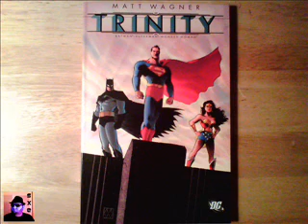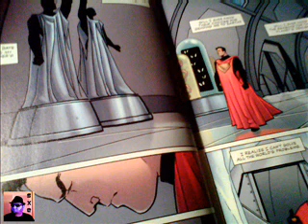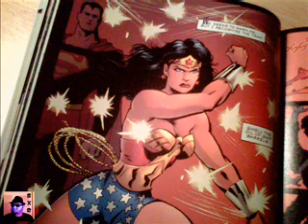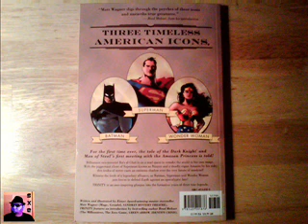Batman / Superman / Wonder Woman: Trinity - Review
Discussing briefly DC Comics' trade paperback, Trinity... What say you?